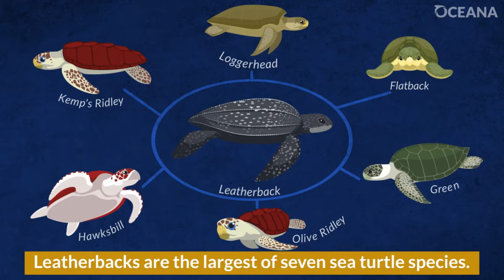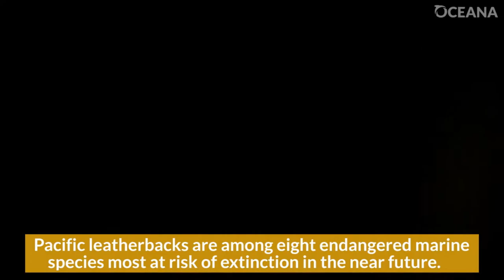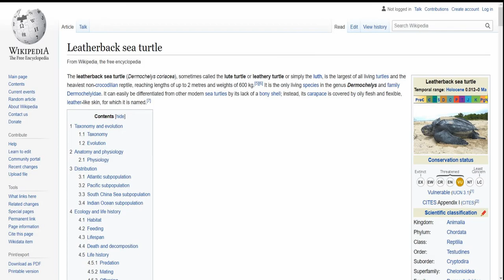Leatherback turtle Dermochelys coriacea at The Natural History Museum at Tring